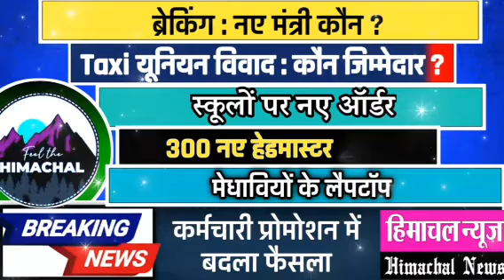हिमाचल की बड़ी अपडेट्स | न्यू Ministers | Taxi Union विवाद | 300 Headmaster | Laptop | New Decision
tips and tips